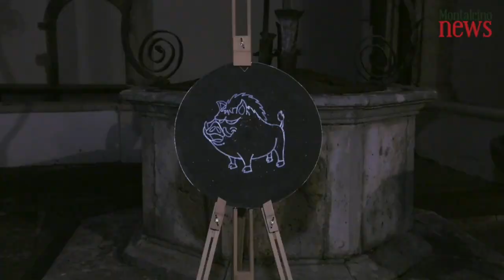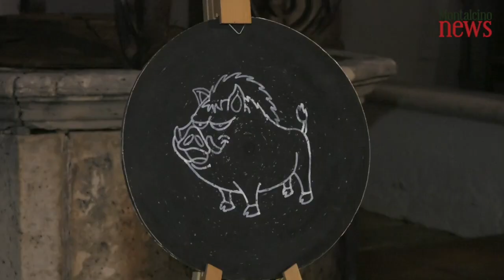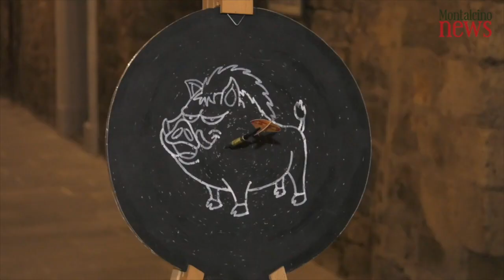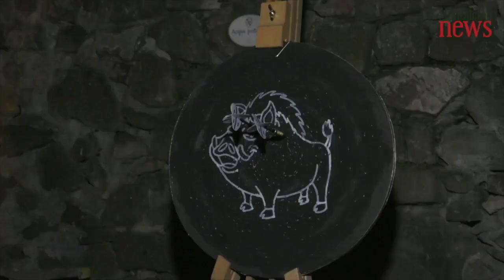Sagra del Tordo, le cene del sabato e il Torneo del dardo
Il sabato sera delle cene, la stanchezza di una giornata di lavoro e la gioia di concludere in bellezza con buona cucina e divertimento. Questa è Montalcino e questi sono i Quartieri. Torna il nostro giro itinerante tra Borghetto, Pianello, Ruga e Travaglio e torna anche il Torneo del dardo a coppie...